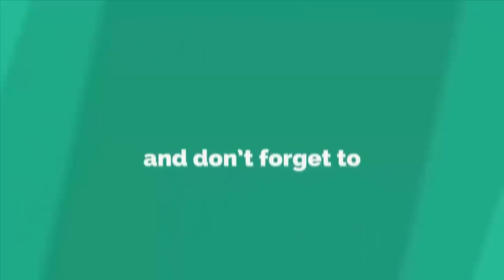New Woolen Design || How to Make Woolen Door Hanging Toran - Woolen Craft Idea - Wall hanging ideas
Hello Friends

Today in this video, I would like to share how to make door hanging toran for home decor. This video also gives the ideas about of - Amazing Pom Pom Door Hanging for home decor, craft ideas with waste material, Best reuse ideas for home decor, diy arts and crafts, DIY crafts, DIY Pom Pom Door Hanging, arts and crafts, woolen craft ideas, How To Make Wall Hanging For Room Decor, Wall Hanging With woolen thread, DIY home projects, Diy decoration idea, DIY room decor, room decor ideas, DIY home decor ideas etc